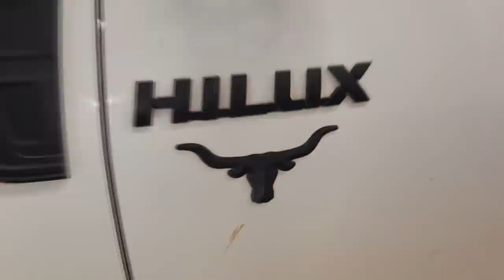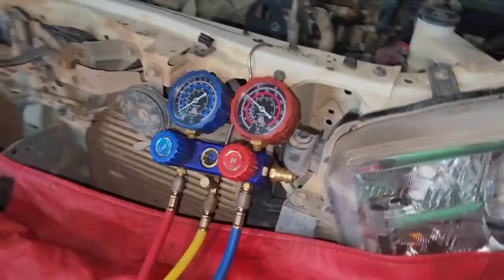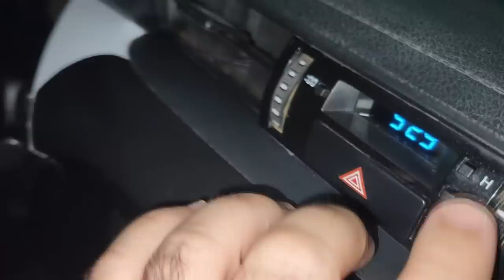EP. 1072 // Hilux 2.8 Revisão BRUTAL! ENTENDA a descoberta que FIZEMOS na hora do ALINHAMENTO!!